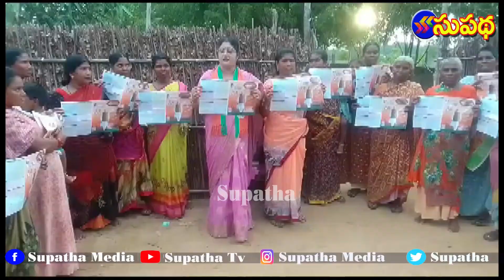News Bulletin 14-07-2023 || Supatha Tv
supatha media / supatha Tv uploads daily news. this channel prefers entertainment programs for viewers. special interviews, Life stories,literary programs and focus on  fine arts .supatha media at andhrapradesh state in nellore district owned well equipped studio. senior journalists team works in this channel. health tips and advises,temple tours,education and career guidence interviews our special. also presents political analysis stories